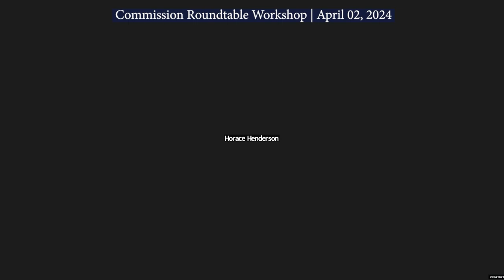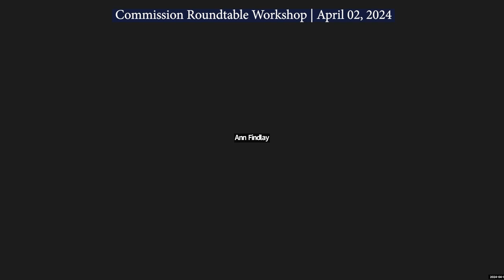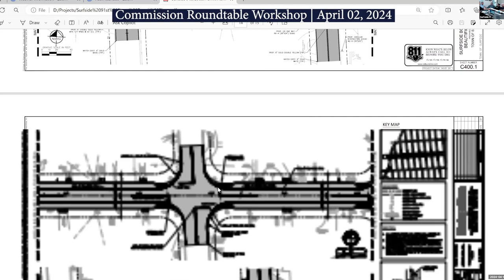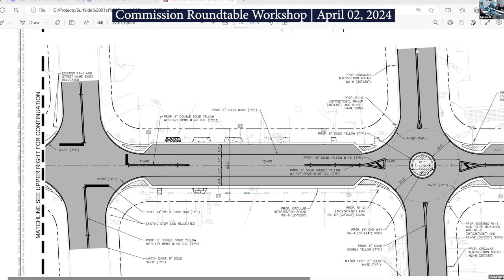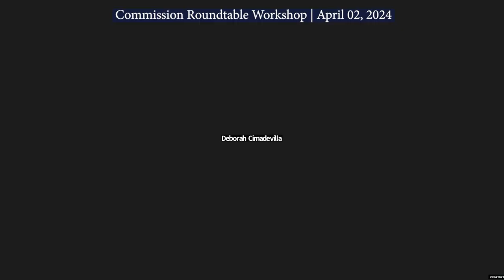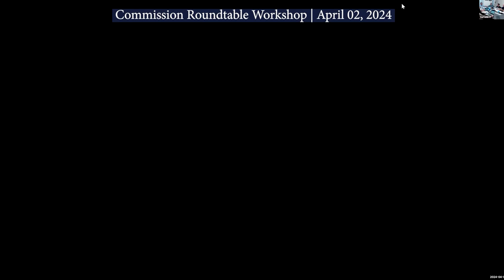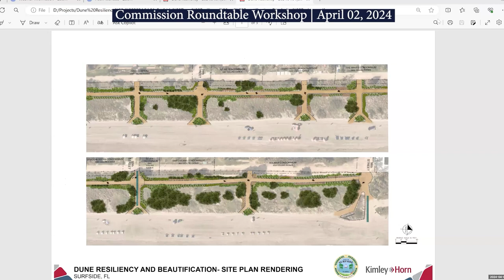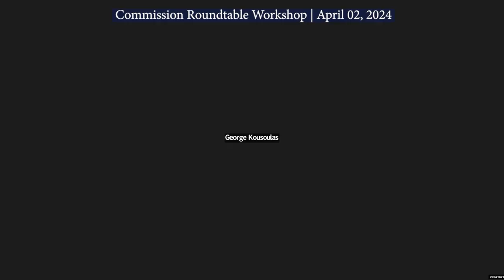Surfside Commission Roundtable Workshop with the Town Manager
April 02, 2024 | 2 PM - 5 PM | Manny Crawford Conference Room